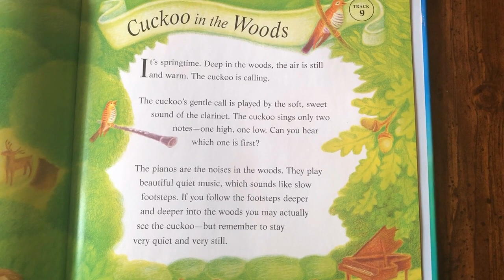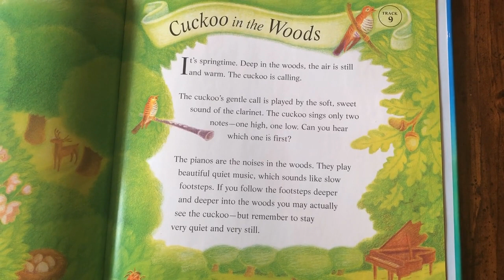The Cuckoo with Mrs. Baird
The cuckoo is an interesting bird with a very distinctive voice that only uses two pitches; a high and a low. Let's learn to sing the cuckoo's sound and to hear it played by instruments .